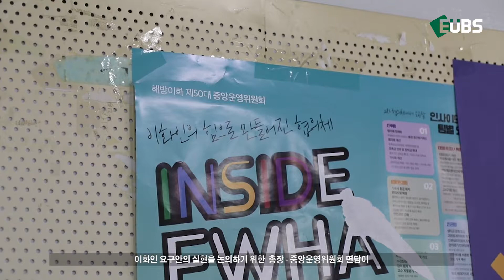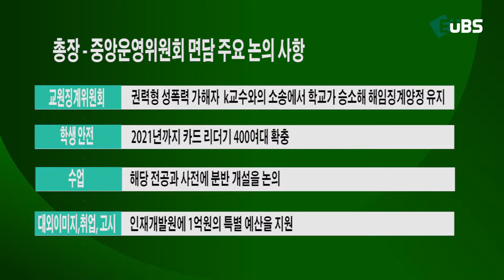총학생회 중앙운영위원회 드디어 총장 만나